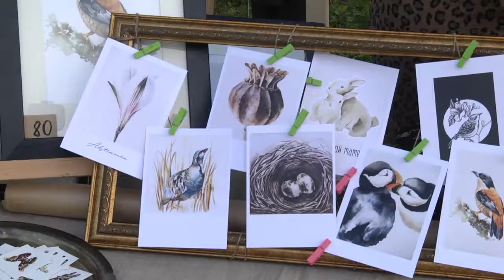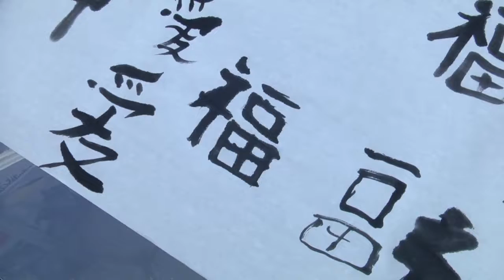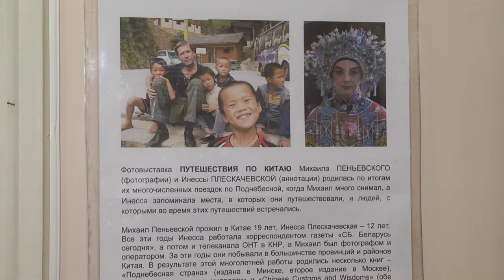Арт-пикник и китайская культура: в Гомеле дали старт "Ночи музеев"